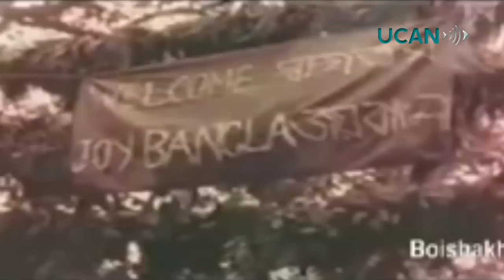The Forgotten People: Bihari Refugees of Bangladesh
The Bihari refugees - 160,000 people who have lived like animals in congested makeshift camps, all over Bangladesh, for more than 40 years.